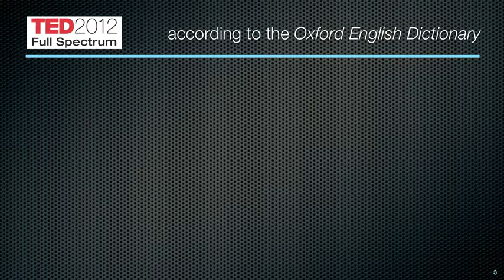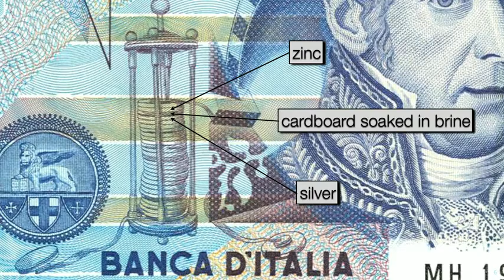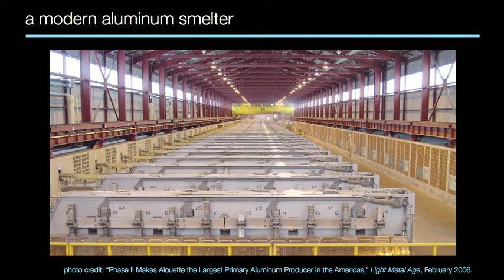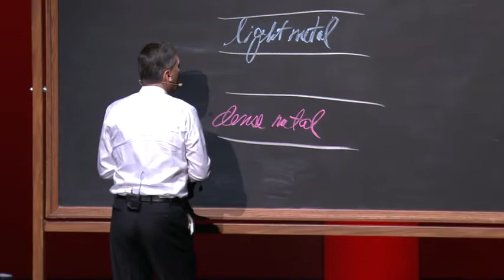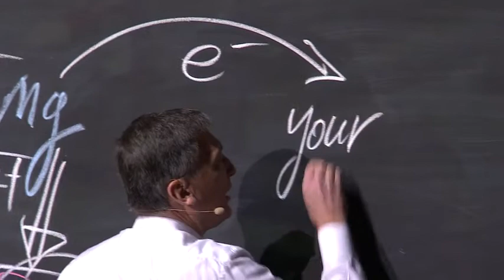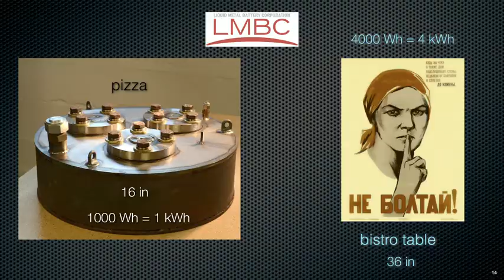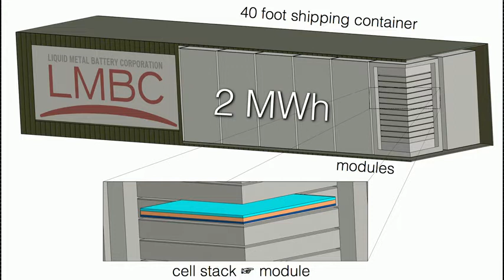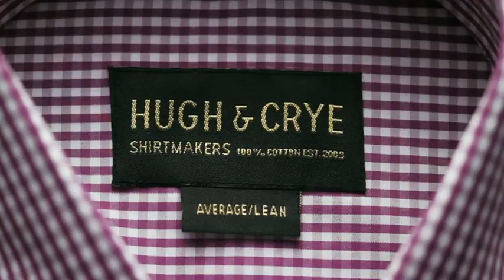Donald Sadoway: The Missing Link to Renewable Energy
What's the key to using alternative energy, like solar and wind? Storage -- so we can have power on tap even when the sun's not out and the wind's not blowing. In this accessible, inspiring talk, Donald Sadoway takes to the blackboard to show us the future of large-scale batteries that store renewable energy. As he says: "We need to think about the problem differently. We need to think big. We need to think cheap."

Donald Sadoway is working on a battery miracle -- an inexpensive, incredibly efficient, three-layered battery using "liquid metal."